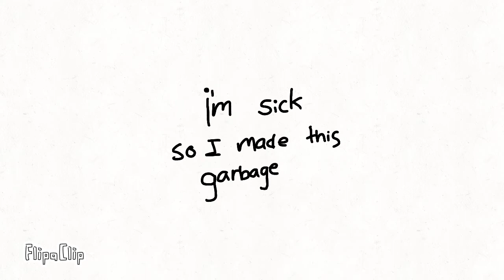everyone tells lucas to see a psychiatrist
happy today
i feel like garbage
The song is "Everyone Tells Jason To See A Psychiatrist" from the musical Falsettos

the meme at the end was not made by me